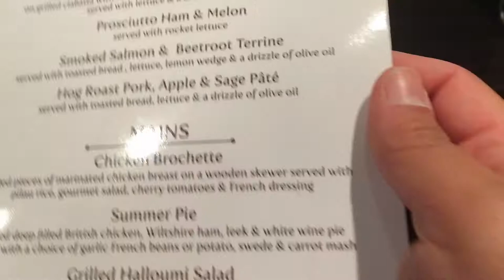Meu Aniversário - Comemoração 01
Oieeeeeee, no vídeo de hoje mostro a vocês o que fiz no dia do meu aniversário, vem conferir :)

♥Fanpage: By Ju Abrantes